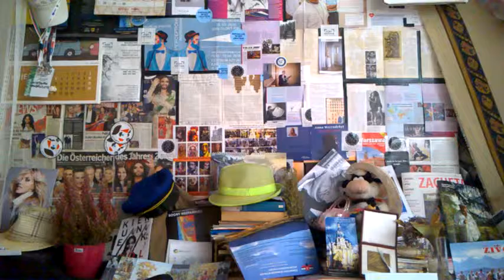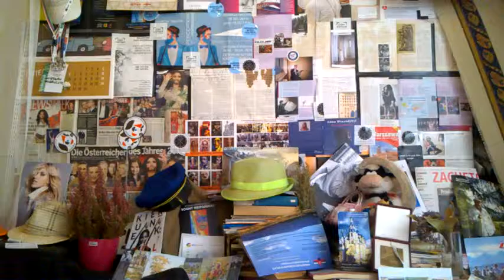WP 20150908 11 44 07 ProRADIO CONCHITA EXTRA